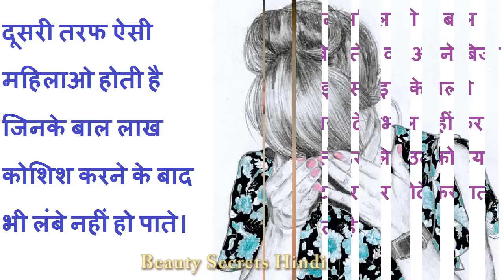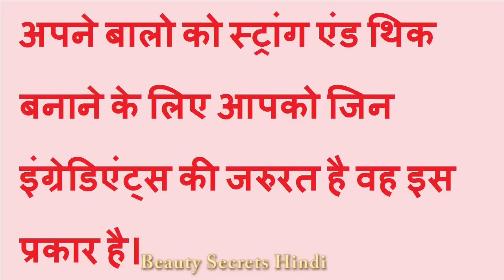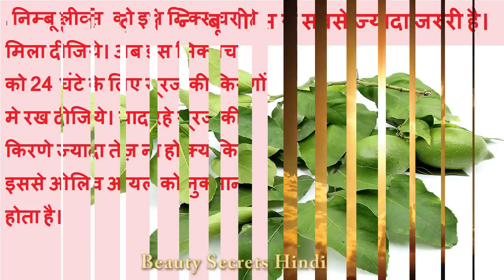बालों को तेजी से घना और मजबूत करने का तेल Hair Thicken & Strengthen Homemade Oil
बालों को तेजी से घना और मजबूत करने का तेल Hair Thicken & Strengthen Homemade Oil (How to increase hair in a week)

अपने बालो को स्ट्रांग एंड थिक बनाने के लिए आपको जिन इंग्रेडिएंट्स की जरुरत है वह इस प्रकार है।
• निम्बू लीव्स
• दाना मेथी
• मेथी की पत्तिया
• Extra version जैतून का तेल
• 100% सरसो का तेल